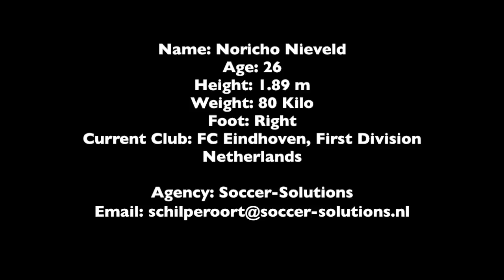Norichio Nieveld - Highlight 2014/2015